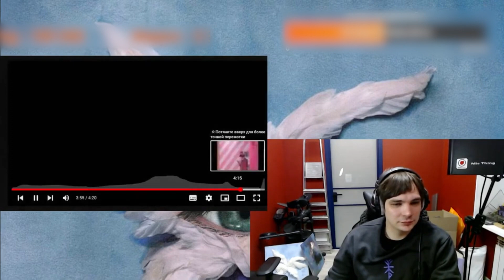(Я УХОЖУ) гнойный смотрит СЛАВА КПСС - BROKE BUT CUTE x BROKEDEAD